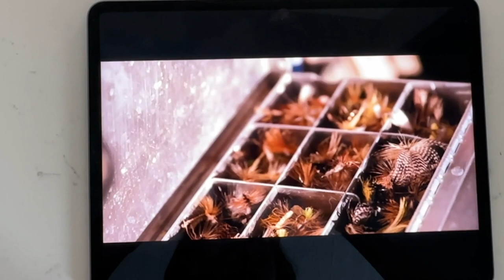I went to fly fishing school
For three days, I attended the Kinzua Fly Fishing School. There I learned the principles of fly fishing and a lot more, all under the guidance of fly fishing legend Joe Humphries and the brilliant teachers at the school.